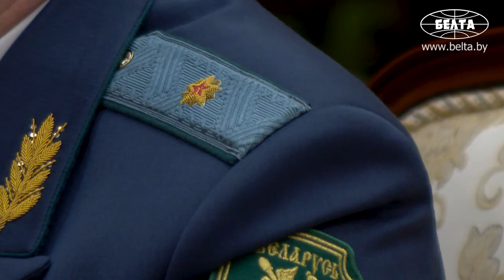Лукашенко обсудил с главой ГТК ситуацию на таможне и переориентацию белорусских грузов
Президент Беларуси Александр Лукашенко принял с докладом председателя Государственного таможенного комитета Юрия Сенько.